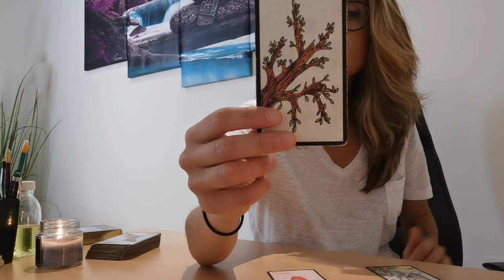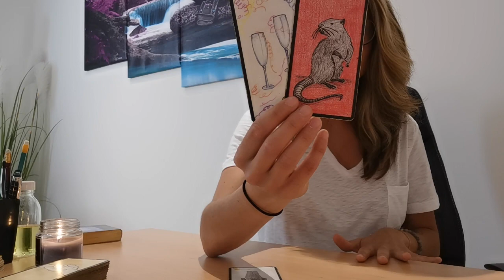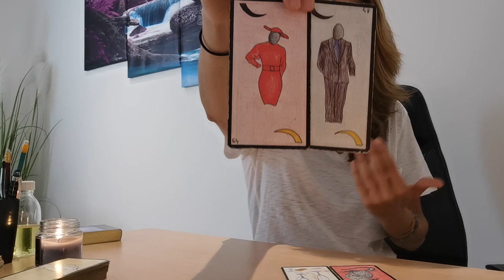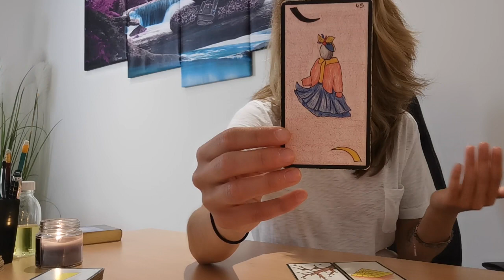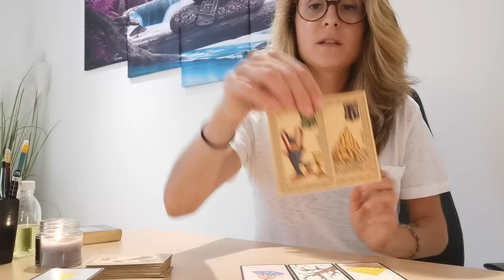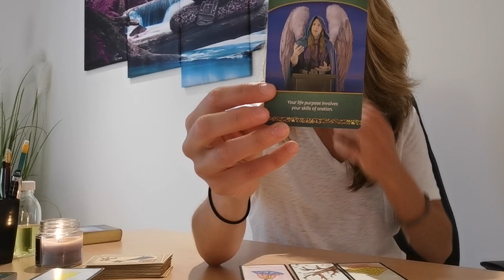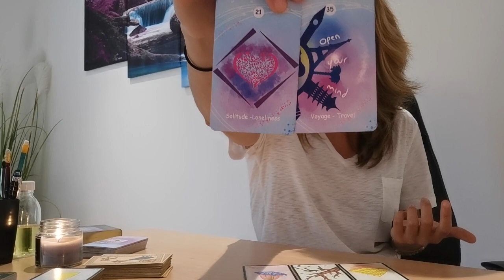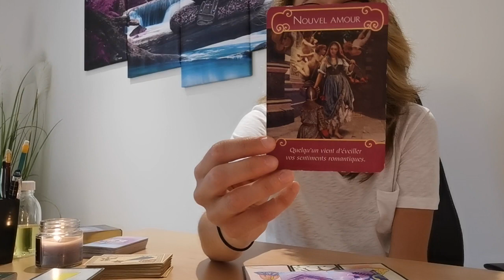🔮☀️ LION : Horoscope Été 2021 🍧 | Général + Sentimental (complet et précis 😍) | Zodiaque 🌸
⭐ Les Guidances proposées sur la chaîne sont des guidances générales composées de tirages de cartes et de channeling pour vous accompagner sur votre chemin de vie ⭐

💜 Naturopathe de formation affiliée fédération française de naturopathie depuis 2016 et Maître Reiki formée à Toronto, Canada depuis 2013, je reçois en cabinet de consultations à Manosque et je propose également des consultations à distance.

🧚✨ Méditations guidées réalisées par mes soins, bougies 7 chakras, encens 7 chakras, Tisanes 7 chakras, bracelets de minéraux... Pour votre bien être ✨⭐